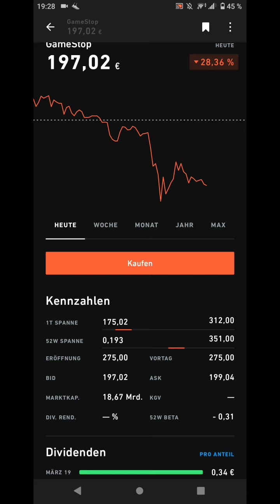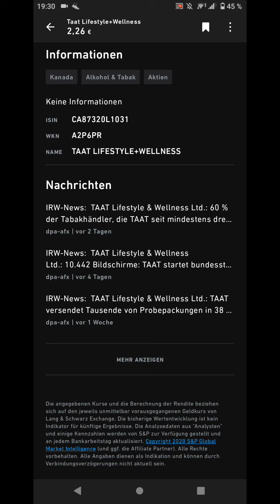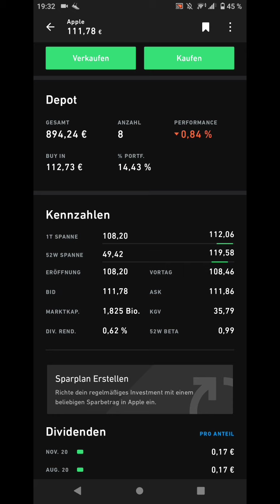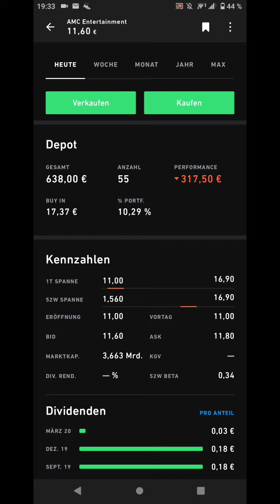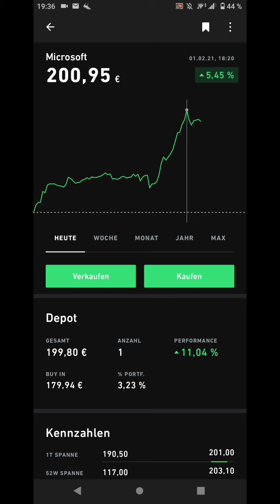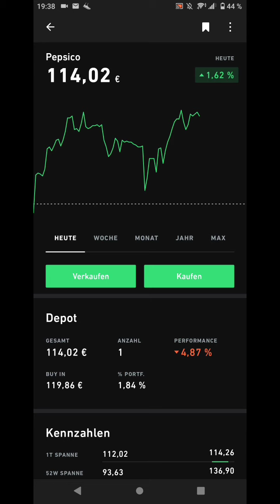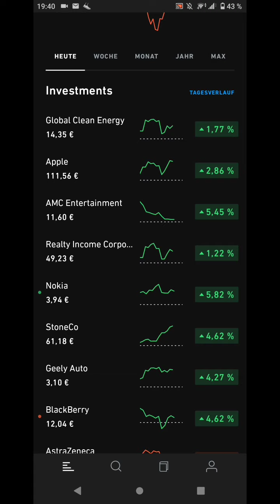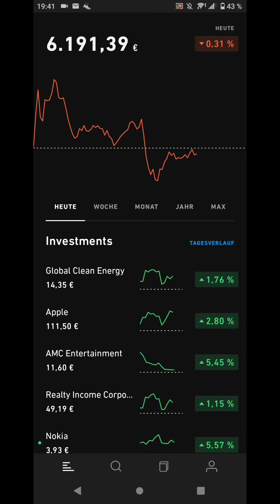-21,57€ 👎 Zündet die AMC, Nokia, BlackBerry Rakete? TAAT bald GME Nachfolger? Depot vom 01.02.2021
-21,57€ 👎 Zündet die AMC, Nokia, BlackBerry Rakete? TAAT bald GME Nachfolger? Mein TRADE REPUBLIC Depot vom 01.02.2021 (tägliches Aktiendepotupdate)

💲 Ich zeige euch heute mein Trade Republic Depot. Momentan gehören folgende Aktien und ETFs zu meinem Aktien Depot: Global Clean Energy, Apple, AMC Entertainment, Realty Income Corporation, Nokia, StoneCo, BlackBerry, Geely Auto, AstraZeneca, Coca-Cola, Microsoft, McDonalds's, LTC Properties, Xiaomi, Walmart, Pepsico.